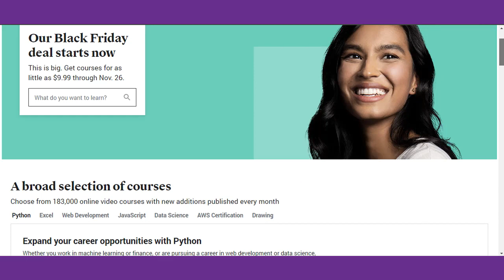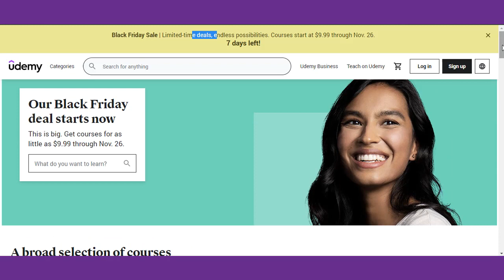Udemy Black Friday Offer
Udemy black Friday offer is live at the moment. This is the best discount of the year for Udemy classes. You don't want to miss it.

Choose from 215,000 courses, learn skills of the future at the price of Pizza!
If you have any questions regarding Udemy Black Friday Sale, please let me know in comments.

Happy Learning.